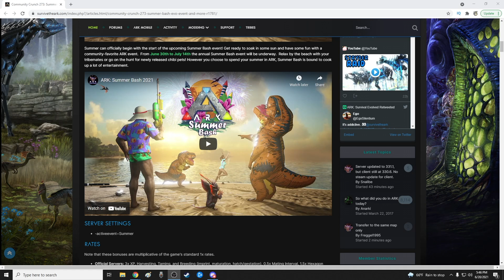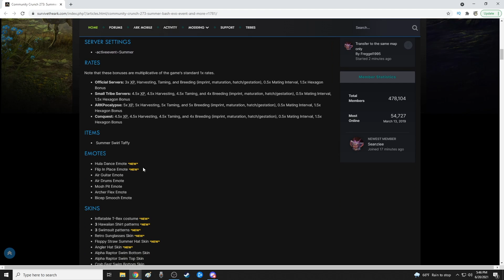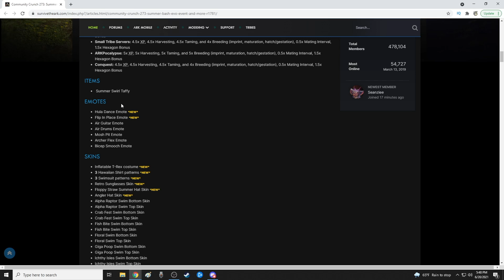Summer Bash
It is time for the Summer Bash Event. It will take place from June 30th to July 14th. There are a few new skins and chibis. Below are the exacts. I hope you enjoy the video.

SERVER SETTINGS
-activeevent=Summer

RATES
Note that these bonuses are multiplicative of the game's standard 1x rates.

Official Servers: 3x XP, Harvesting, Taming, and Breeding (imprint, maturation, hatch/gestation), 0.5x Mating Interval, 1.5x Hexagon Bonus
Small Tribe Servers: 4.5x XP, 4.5x Harvesting, 4.5x Taming, and 4x Breeding (imprint, maturation, hatch/gestation), 0.5x Mating Interval, 1.5x Hexagon Bonus
ARKPocalypse: 5x XP, 5x Harvesting, 5x Taming, and 5x Breeding (imprint, maturation, hatch/gestation), 0.5x Mating Interval, 1.5x Hexagon Bonus
Conquest: 4.5x XP, 4.5x Harvesting, 4.5x Taming, and 4x Breeding (imprint, maturation, hatch/gestation), 0.5x Mating Interval, 1.5x Hexagon Bonus

ITEMS
Summer Swirl Taffy

EMOTES
Hula Dance Emote *NEW*
Flip In Place Emote *NEW*
Air Guitar Emote
Air Drums Emote
Mosh Pit Emote
Archer Flex Emote
Bicep Smooch Emote

SKINS
Inflatable T-Rex costume *NEW*
3 Hawaiian Shirt patterns *NEW*
3 Swimsuit patterns *NEW*
Retro Sunglasses Skin *NEW*
Floppy Straw Summer Hat Skin *NEW*
Angler Hat Skin *NEW*
Alpha Raptor Swim Bottom Skin
Alpha Raptor Swim Top Skin
Crab Fest Swim Bottom Skin
Crab Fest Swim Top Skin
Fish Bite Swim Bottom Skin
Fish Bite Swim Top Skin
Floral Swim Bottom Skin
Floral Swim Top Skin
Giga Poop Swim Bottom Skin
Giga Poop Swim Top Skin
Ichthy Isles Swim Bottom Skin
Ichthy Isles Swim Top Skin
T-Rex Swim Bottom Skin
T-Rex Swim Top Skin
Bulbdog-Print Shirt Skin
Gasbags-Print Shirt Skin
Ice Pop-Print Shirt Skin
Sea Life-Print Shirt Skin
Sunglasses Skin
Uncle Sam Hat Skin
Dino Uncle Sam Hat Skin
Grilling Spatula Skin
Water Soaker Skin
Flying Disc Skin
Fireworks Flaregun Skin
Fireworks Rocket Launcher Skin
Torch Sparkler Skin

CHIBI
Maewing *NEW*
Spacedolphin *NEW*
Voidwyrm *NEW*
Deal With It Dodo *NEW*
Straw Hat Otter *NEW*
Manta
Ammonite
Cnidaria
Plesiosaur
Astrocetus

COLORS
Dino Dark Blue
Red
White
Dino Light Blue
Dark Red
Blue
Light Grey
Cream
Cammo
Orange
MediumTeal
DarkBlue
LemonLime
Peach
Coral

We also Stream on YouTube every Sunday 12:00 PM CST - 4 PM CST.